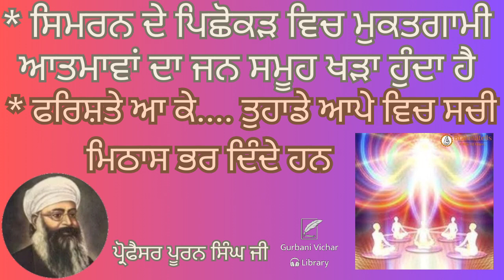Simran De Pichokarh Vich Mukatgami Aatmava Da Jan Samooh Kharha... Professor Puran Singh Ji S. T.